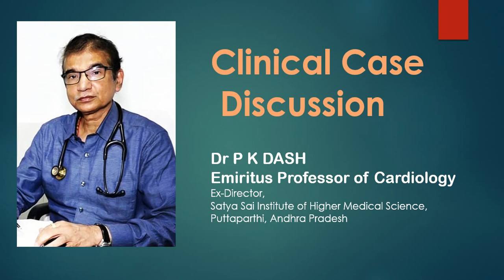Dr P K DASH Ventricular Septal Defect with AR